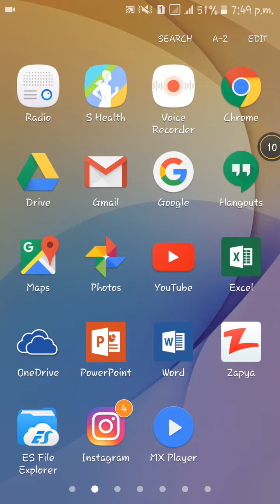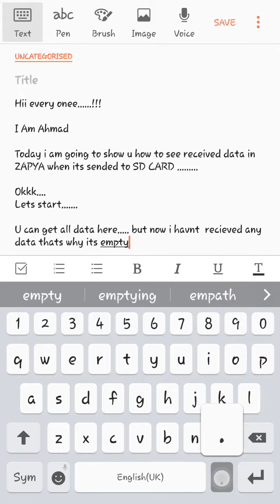How to check zapya files on sd card.....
Go To File Manager.
Then.
Sd Card.
Then.
Android.
Then.
com.dewmobile.   folder
Then Filesss.
And there U areee.